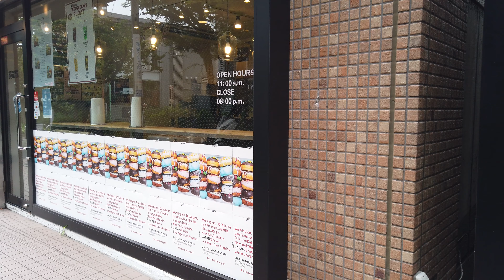4K 60fps Tokyo Walk - " Jiyugaoka Street" - One of Best Cities to Live in Japan, Slow TV【July 2020】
Hello my global friends. Let’s walk in Japan. Walking in Jiyugaoka Tokyo Japan in July 2020. Jiyugaoka is an area located at the intersection of the Tokyu Toyoko Line and Tokyu Oimachi Line. It is said that the charm of this town is that you can enjoy leisurely shopping while enjoying the stroll around the city. The area around the station is lively because there are two routes that are close to Shibuya Station, but a little away from the station, it is a quiet residential area. It is highly attractive as a city to live in, and it is always ranked high in the "town rankings you want to live".

・Setting
 4K 60fps